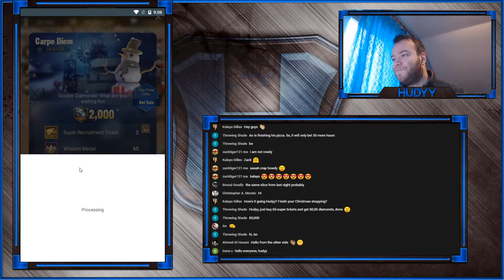LSS-CRAFT S2E8 /w Ao Last Shelter: Survival!